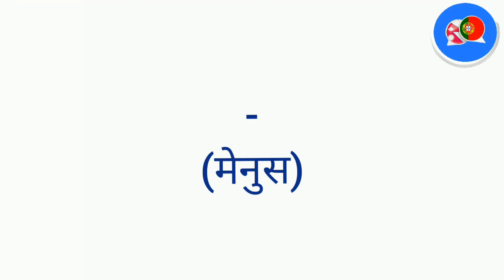पोर्तुगीज चिन्हहरू|símbolo português|Portuguese symbols| Portuguese language lessons for beginners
Learning a new language is very easy when you enjoy the way you are learning. As a native Nepali speaker, i learned Portuguese language very easily and quickly that's why i believe, anybody can learn this quickly and able to initiate conversation in Portuguese language with in a few months.
the trick is listen carefully and keep practising😉